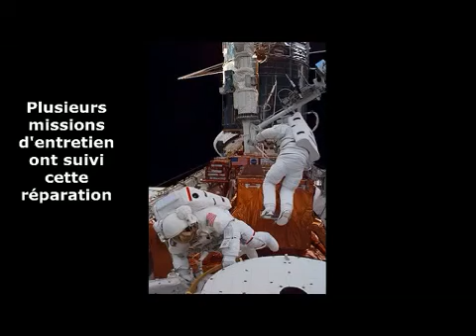Notre système solaire vu par Hubble